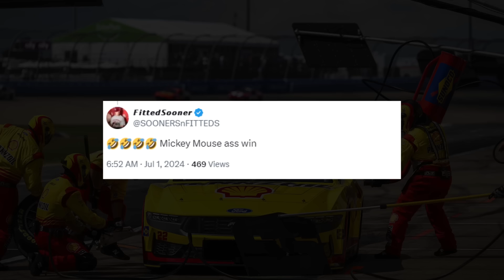Joey Logano and Penske Involved In MASSIVE CHEATING Scandal?!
🎥In this video we are going to talk about:

Joey Logano is facing serious allegations of cheating after his impressive performance at the Nashville Superspeedway race.

His win secured him a spot in the 2024 playoffs, but questions are swirling about the legality of his victory. Fans are clamoring for more information and demanding an investigation into the number 22 car. This isn't the first time Logano has been under scrutiny; earlier this year, he was implicated in the cheating glove scandal. Now, with another controversy on the horizon, many are wondering if his team has found a new way to bend the rules.
So is he once again at the center of controversy?